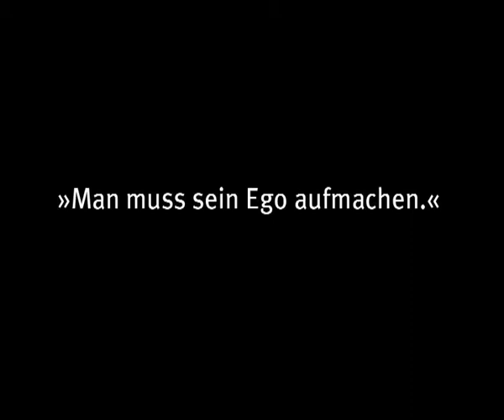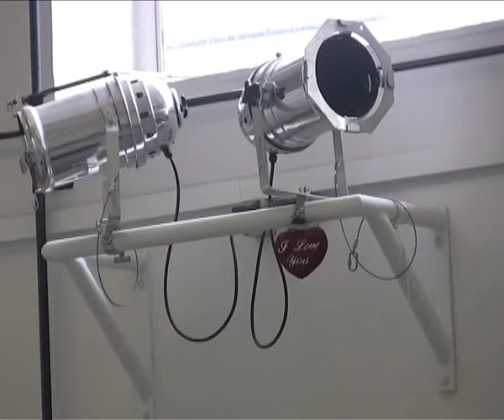inspiration lounge: interview mit michael maurissens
inspiration lounge interview mit dem tänzer und choreograf michael maurissens. inspiration lounge ist ein projekt von le tapir.